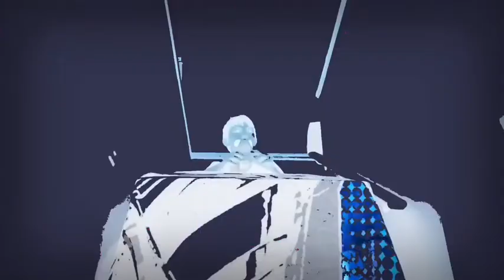The Ultimate Custom Editor Remix Part 11 — 20 Playlist ( Part 2 )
Intro — 0:00

Custom Editor Remix Part 11 — 0:11

Custom Editor Remix Part 12 — 1:47

Custom Editor Remix Part 13 — 2:46

Custom Editor Remix Part 14 — 5:28

Custom Editor Remix Part 15 — 8:08

Custom Editor Remix Part 16 — 10:28

Custom Editor Remix Part 17 — 13:20

Custom Editor Remix Part 18 — 17:16

Custom Editor Remix Part 19 — 19:06

Custom Editor Remix Part 20 — 21:02